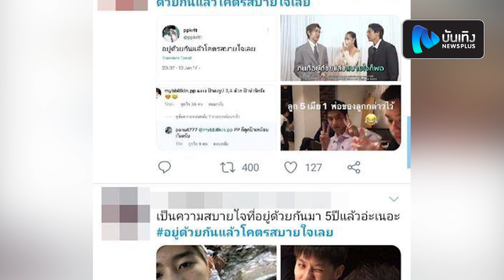FC บิวกิ้น-พีพี ฉลองครบรอบ 5 ปีข้อความนี้ ติด#อยู่ด้วยกันแล้วโคตรสบายใจเลย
ทำเอาแฟนๆหัวใจพองโตอีกครั้ง สำหรับนักแสดงสุดฮอต บิวกิ้น พุฒิพงศ์ และ พีพี กฤษฎ์ เมื่อมีคนตาดีเห็นข้อความที่พีพีเคยทวีตเมื่อ 5 ปีก่อนว่า "อยู่ด้วยกันแล้วโคตรสบายใจเลย" โดยทวีตวันที่ 13 ม.ค.2560 หลังจากนั้นแฟน ๆ ได้พร้อมใจกันแชร์โมเมนต์น่ารัก ๆ ของบิวกิ้นและพีพีในอดีตรวมถึงปัจจุบัน พร้อมติดแฮชแท็ก อยู่ด้วยกันแล้วโคตรสบายใจเลย เพื่อร่วมฉลองครบ 5 ปีกับข้อความนี้ แถมความสัมพันธ์ของครอบครัวทั้งคู่ยังเปิดใจต้อนรับลูกเพื่อนก็เหมือนลูกเรา เรียกว่าเป็นความรู้สึกอิ่มใจอย่างบอกไม่ถูก